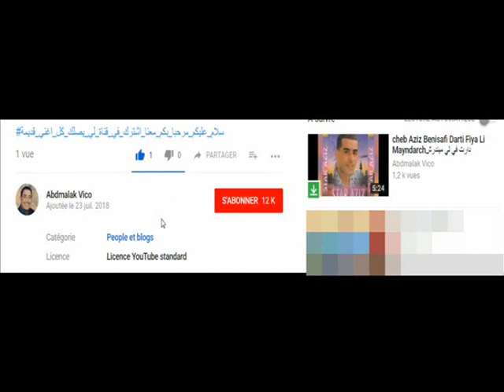Abdou 3atitak omri 3atitak ma via